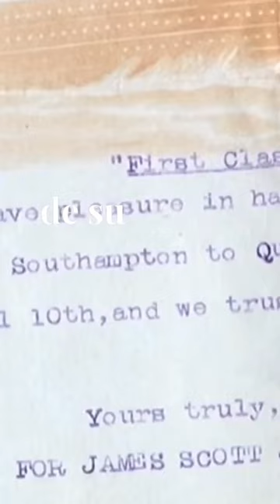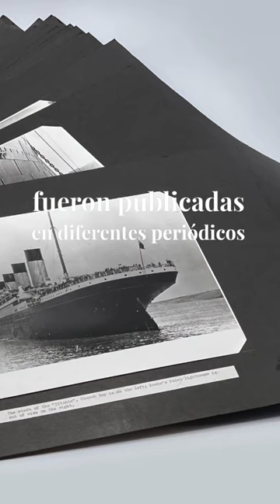Fotografías de la vida a bordo del Titanic por Francis Browne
Hace 1️⃣1️⃣1️⃣ años el Titanic ⚓️ se estrelló contra un iceberg 🧊 y 1,500 personas perdieron la vida 🙏🏻💔.
💬 Hoy les quiero contar la historia del padre Francis Browne ✝️, un fotógrafo 🎞  jesuita originario de Irlanda🍀, quien gracias a un telegrama desembarcó en el puerto de 🚢 Queenstown, Irlanda antes de que el Titanic zarpara hacia Nueva York 🇺🇸🗽 su destino final, dejándonos un tesoro fotográfico 📷 que nos muestra su experiencia a bordo de este 🚢 transatlántico durante 24⏱horas desde que abordó en Southampton 🌊 el 10 de abril de 1912, hasta el día siguiente, donde se despidió 👋🏼 del barco desde la costa irlandesa.